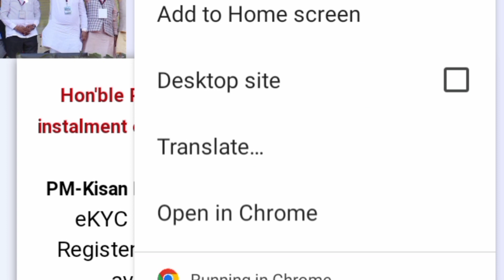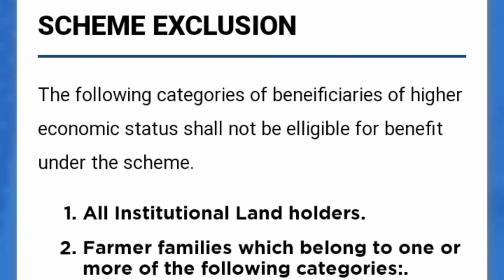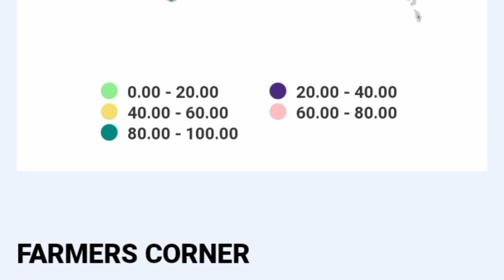Do this work before 30th September | pm kisan yojana 2023 odia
In this video it is told what work you will have to do before 30th September.

Highlights:
•pm kisan odia news 2023
•pm kisan yojana kaise check kare
•pm kisan tanka kebe miliba 2023
•pm kisan yojana apply online
•pm kisan bangla
•pm kisan kebe miliba 2023
•pm kisan 14th installment date 2023 odia news
•pm kisan odia news today